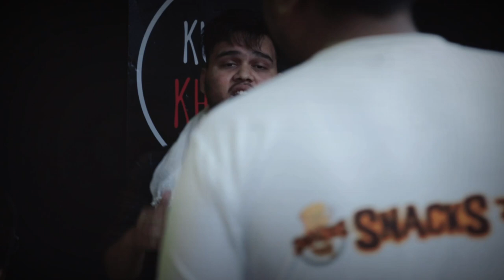Own Rape Song- ft. AR Rapstar | Kuch Khaas | Open Mic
Performer name - A R Rapstar